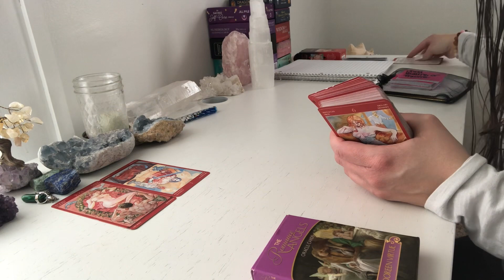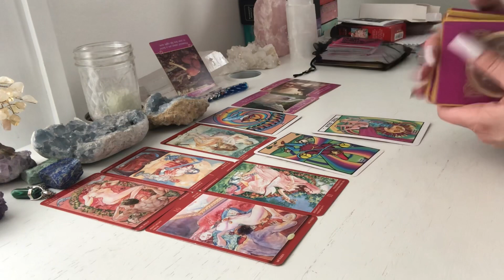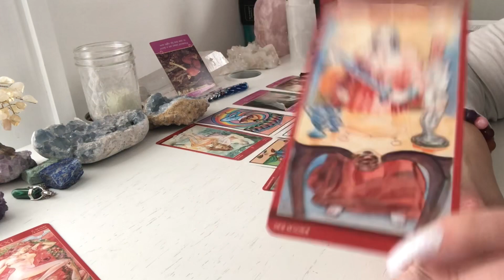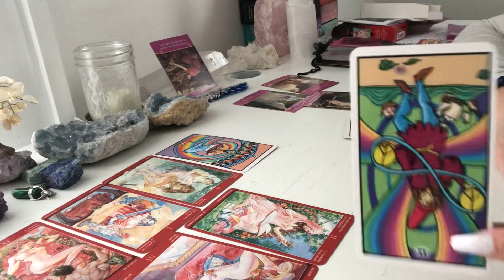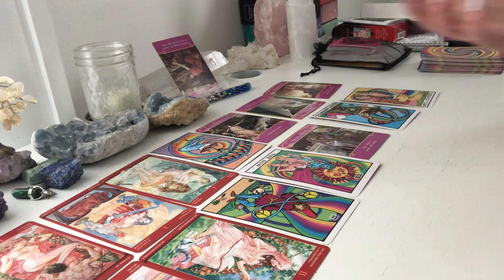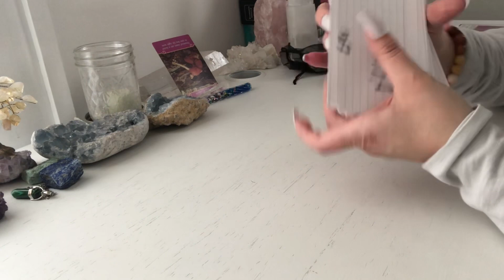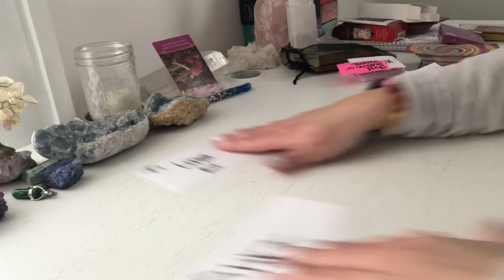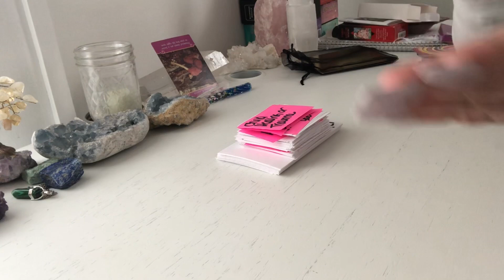🔥💋18+! HUGE! Twin Flame Reading~DM/DF~ What Do “YOU” View as the Highest Possibility?🔥💋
💥💥💥💥THE TWO EXTENDED READINGS THAT WILL REALLY HELP YOU GUYS:

1)EXTENDED READING FOR THE LAST TWIN FLAME READING AVAILABLE

2)EXTENDED READING FOR THE LAST GALACTIC COLLECTIVE READING AVAILABLE

💰 💰 If Abundance is something you struggle with, I also offer an AMAZING Abundance course too!  Check it out!

Social Media💗💗
Minds: @kimberkiss

❤️❤️❤️NEW: Now Offering Personalized 15 Minute Love Readings Available

💫👽BROWSE ALL OF MY SERVICES AVAILABLE HERE 👇:

💫👽 MY MOST HIGH IN DEMAND 👽💫
         -STARSEED ORIGINS READINGS:

“The Confines of your Imagination are Limitless” -Kimberkiss

Video clips provided by Pixabay